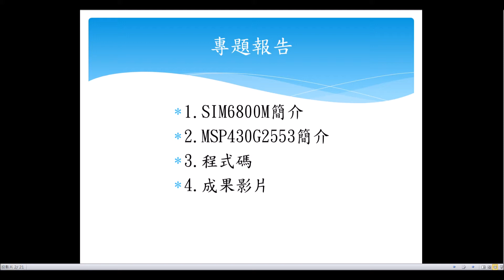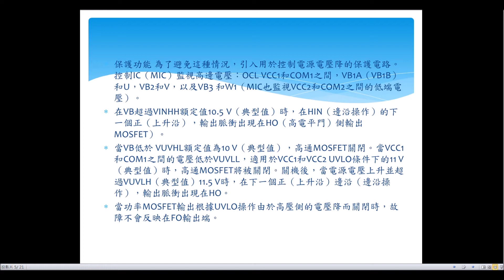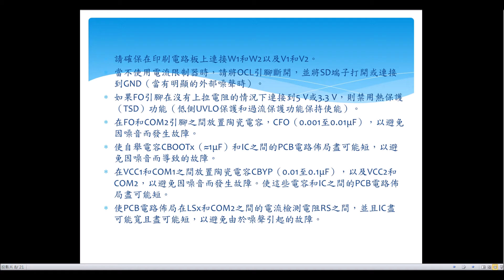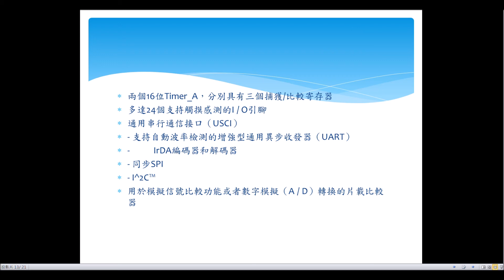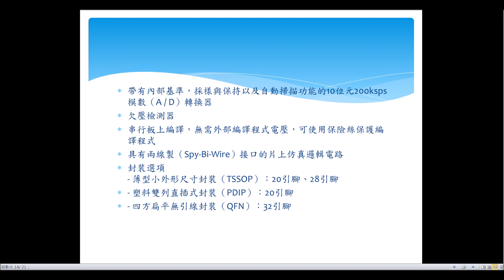專題名稱：DC to 3相AC 指導老師：吳坤德老師 專題組員：劉人仁、施翰嘉、施閔軒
專題名稱：DC to 3相AC
指導老師：吳坤德老師
專題組員：劉人仁、施翰嘉、施閔軒